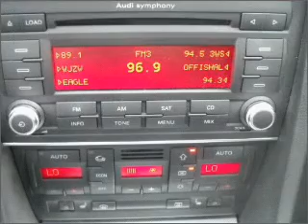2007 Audi A4 - Pleasantville NJ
Year: 2007
Make: Audi
Model: A4
Trim: 2.0T Quattro Sedan 4D
Engine: 4 cylinder turbo 2.0 liter
Transmission:
Color: Silver
Mileage: 49320
Address:
68-20 Tilton Rd.